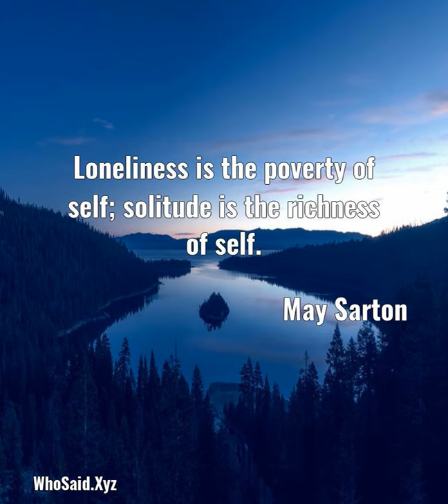May Sarton: Loneliness is the poverty of self; solitude is the richness of self....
Loneliness is the poverty of self; solitude is the richness of self.  A quote from, May Sarton